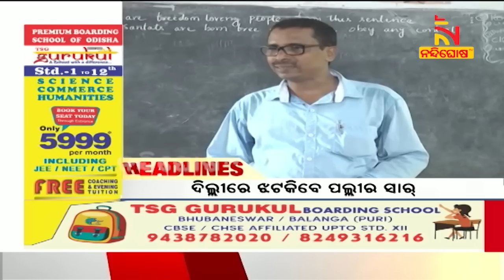Headlines@7am | 5th September 2022 | NandighoshaTV